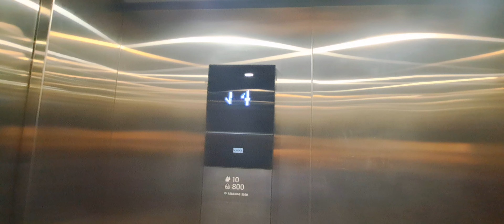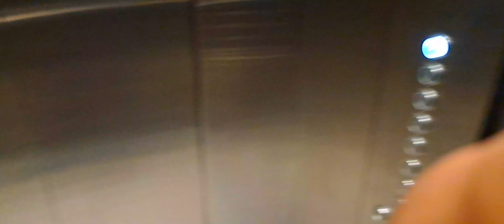hum askan kam krny chaly gay# askan